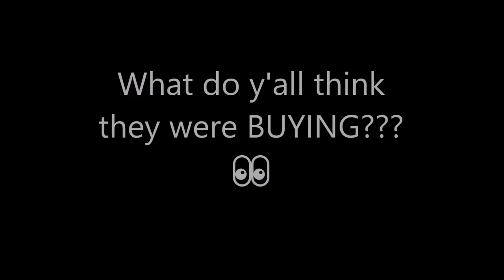Nicki Minaj buying Stuff at WALMART oops we mean Regular Day at CVS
Nicki Minaj and her rapper boo Rihmeek Miller aka Meek Mill were out in a CVS Pharmacy LA on their regular degular smegular ish. Don't mind the title we're just GUESSING as to what they might be buying...

But this was Nicki's actual caption "nickiminaj😩 watch this. Late nights we in dem LA streets! Listen now! - @reddy_s"

But anyway though, WHAT Y'ALL THINK THEY WERE BUYING ?